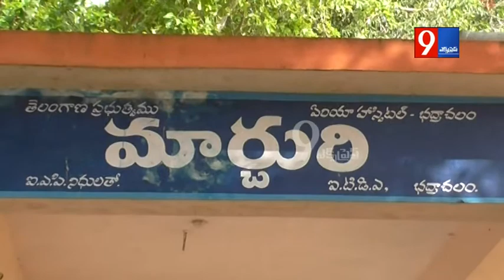Bhadrachalam | అసలు ఏమి జరిగిందని అలా చేశారు.... అయ్యో ఇంత దారునమా | Bhadradri kothagudem | 9express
Bhadrachalam | భద్రాద్రి కొత్తగూడెం జిల్లా:చర్ల మండలం కుదునూరులో ఒక గిరిజనున్ని గుర్తుతెలియని వ్యక్తులు దారుణంగా హత్య చేశారు. దాడిని ఆప పోయిన ఇద్దరు వ్యక్తులకు  కాల్ అయ్యాయి. ఇదే మండలం బోటిగూడేనికి చెందిన రాఘవయ్య తమ బంధువుల ఇంటికి కుదునూరు వచ్చి తిరిగి ఆటోలో వెళ్ళుతుండగా హత్యకు అప్పటికే మాటు వేసిన వ్యక్తులు ఒక్కసారిగా  రాఘవయ్య పై ఇనుప రాడ్లు,కర్రలతో దాడి చేశారు.దీంతో తలపై శరీరంపై తీవ్ర గాయాలపాలైన రాఘవయ్య పక్కనే ఉన్న ప్రాథమిక ఆసుపత్రికి తరలించారు. అప్పటికే అతను మృతి చెందడంతో పోలీసులు కేసు నమోదు చేసుకొని పోస్టుమార్టం నిమిత్తం భద్రాచలం ఏరియా ఆసుపత్రికి తరలించారు. ఈ హత్యకు కారణం పోడు భూముల వివాదమేనని అనుమానాలు వ్యక్తమవుతున్నాయి.